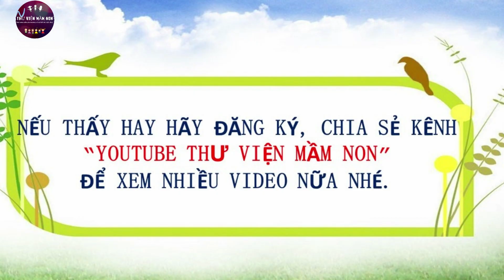TRUYỆN QUẢ TÁO BÁC HỒ /THƯ VIỆN MẦM NON/ TRUYỆN MẦM NON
# Câu chuyện QUẢ TÁO BÁC HỒ rất hay và thú vị, các con cùng lắng nghe.